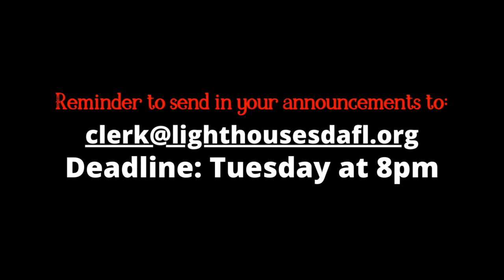LSDA Church Announcements II July 27th, 2024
𝐄𝐱𝐩𝐞𝐫𝐢𝐞𝐧𝐜𝐞, 𝐄𝐦𝐩𝐨𝐰𝐞𝐫, 𝐄𝐯𝐚𝐧𝐠𝐞𝐥𝐢𝐳𝐞

Tune into our weekly Sabbath Broadcasts starting 10am.